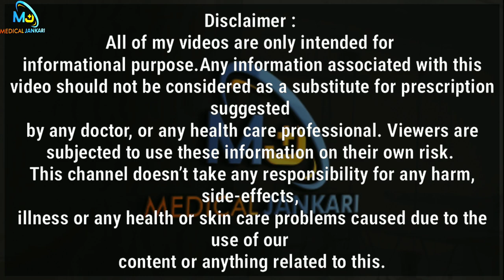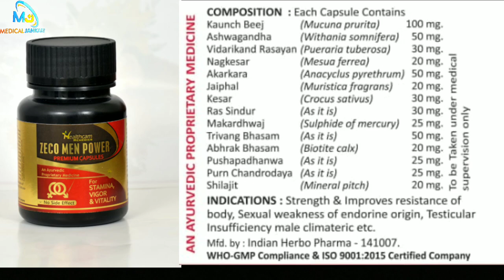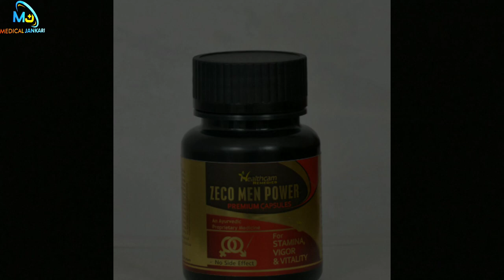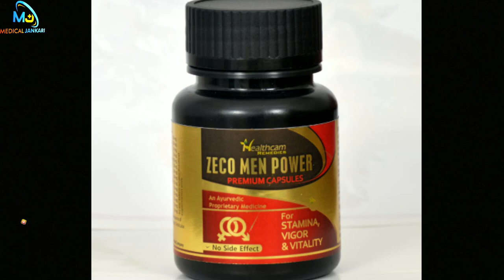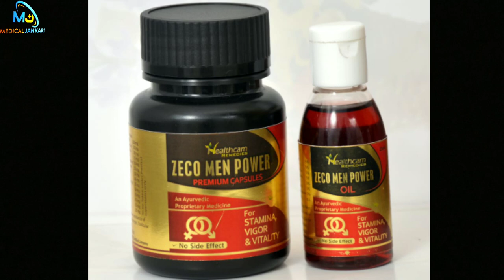Zeco Men Power Capsules || Lack of Stamina,Loss of Libido,Erectile Dysfunctioning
$Buy ZocoMen Power

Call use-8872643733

Zeco Men Power Capsules || Lack of Stamina,Loss of Libido,Erectile Dysfunctioning | @Medical Jankari ​

Hi Guys,
Zeco men power capsule and oil is a unique product that enhances the sexal performance and treats the age related impotence.It increases the duration of the act and builds vigor and vitality,it treats all the parameters of sexual weakness and restores stamina it improves the performance of the act.It effectively builds the sexual performance

Your Que Solved-
Zeco Men Power,Impotence
Sexuall Weakness
Lack of Stamina
loss of libido
erectile dysfunctioning
early discharge
prematre ejaculation
lack of sexual desire
sexuly problem for man
best ayurvedic medicine for stamina
men's personal problems
reason of weakness in man
man power capsules
मर्दाना कमजोरी की दवा
sperm badhane ki dawa
how to strong pennies in hindi
sex problem medicine
erectile dysfunction
low sex drive
sexual dysfunction (symptom)